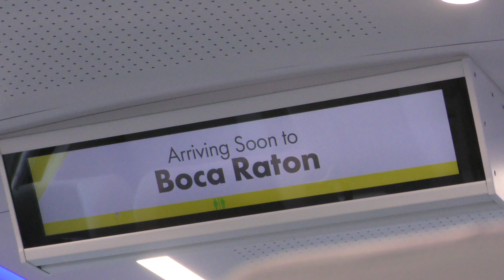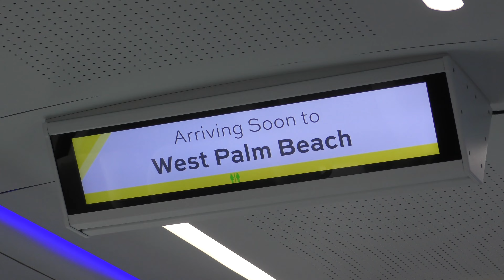South Florida Train Ride Aboard Brightline - August 2023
On the evening of Sunday August 27th 2023, i took a ride aboard Brightline from Fort Lauderdale to West Palm Beach for a night out with the family. Included are the videos i shot from the Northbound Train i rode out of Fort Lauderdale.